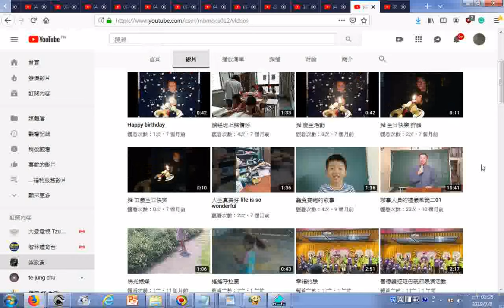20190708瀏覽 一貫道 興毅 南興單位道場活動影片